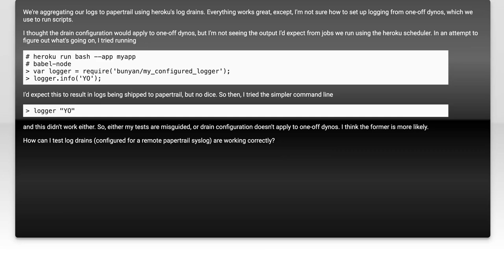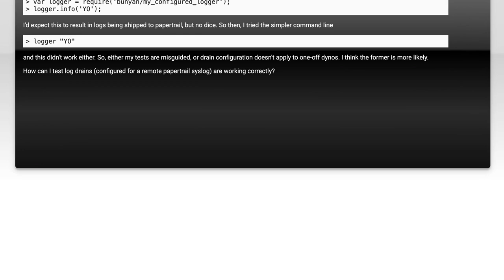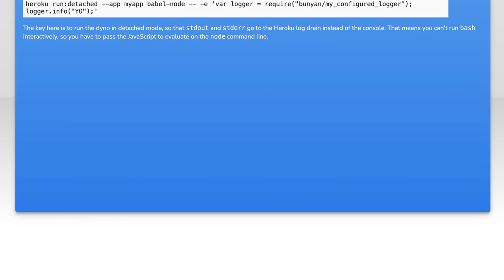Handling Log Drains in One-Off Dynos: Best Practices and Solutions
In this video, we delve into the intricacies of managing log drains in one-off dynos, a crucial aspect for developers and system administrators working with cloud-based applications. As we explore best practices and effective solutions, you'll gain insights into optimizing log management, ensuring reliability, and enhancing your application's performance. Join us as we navigate the challenges and strategies for seamless log handling in dynamic environments.

Today's Topic: Handling Log Drains in One-Off Dynos: Best Practices and Solutions

Related to: handlinglogdrains, one-offdynos,